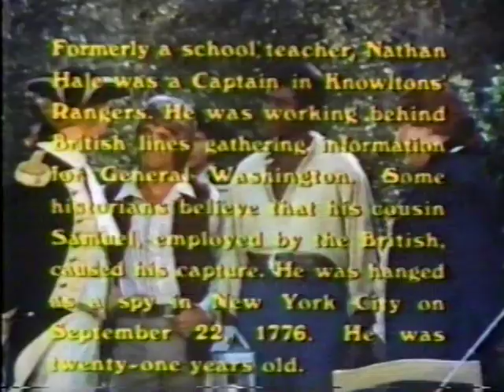Young Rebels Ep. 4 To Hang A Hero part 3